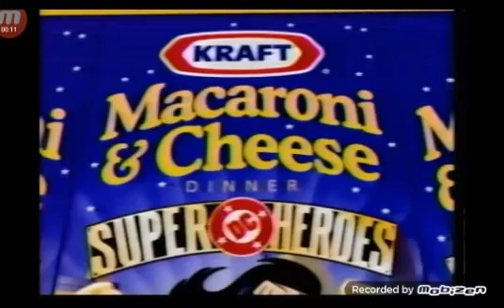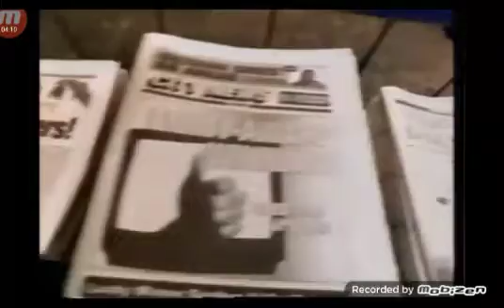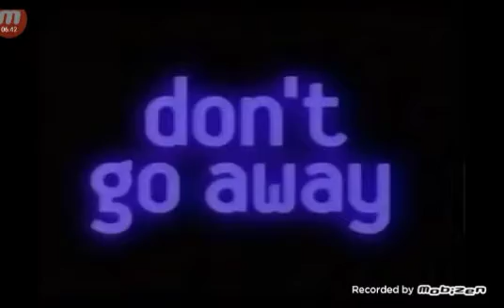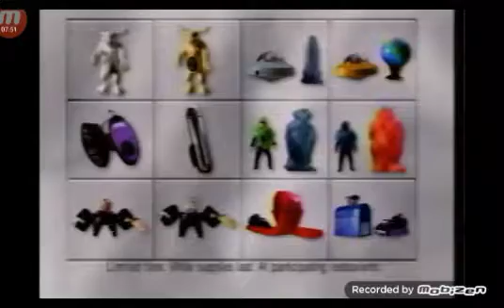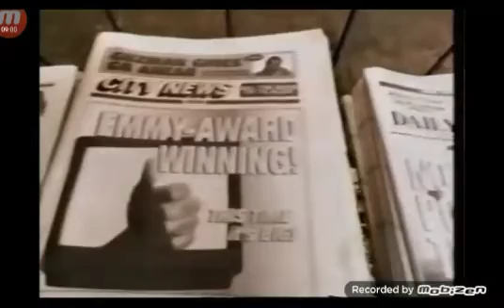Nickelodeon commercial breaks (April 1998) part 2 & 2